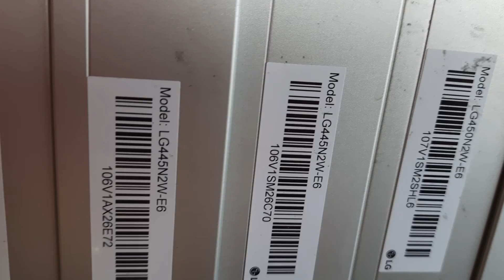Vượt đường xa đến tận nhà lấy pin LG, đèn MK 200w, cảm ơn 2 anh rất nhiều. Mua hàng 0766874311.